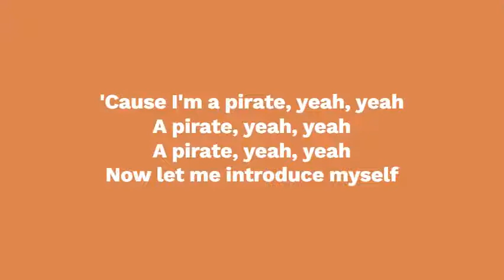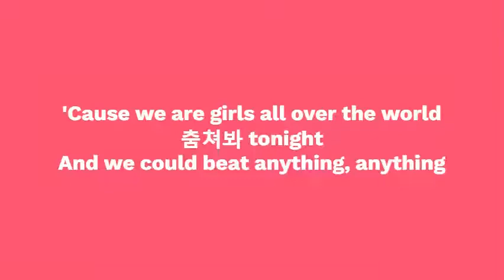(CONCERT SOUND) Everglow - 'Pirate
hi ~

Song : Pirate
Artist : Everglow